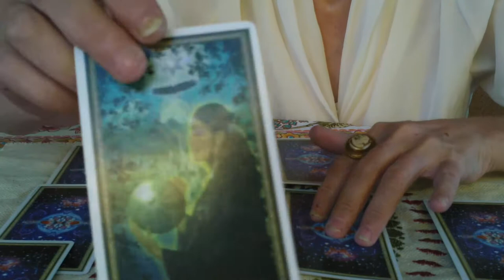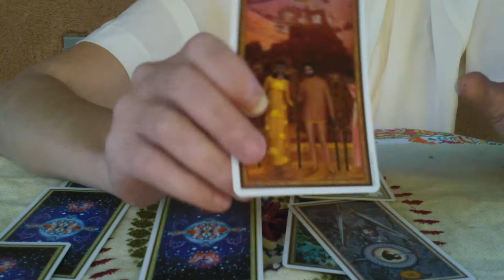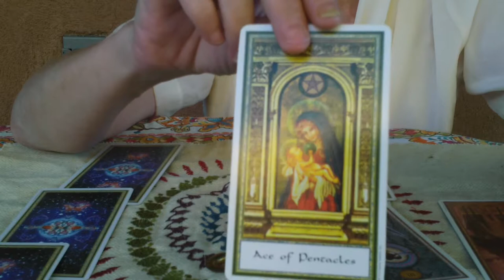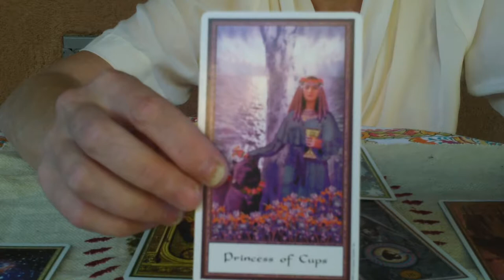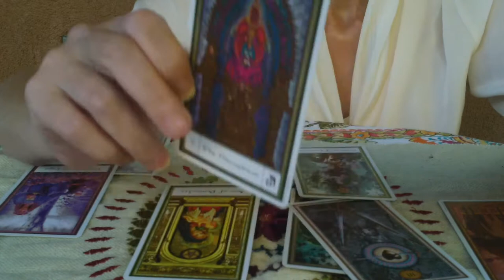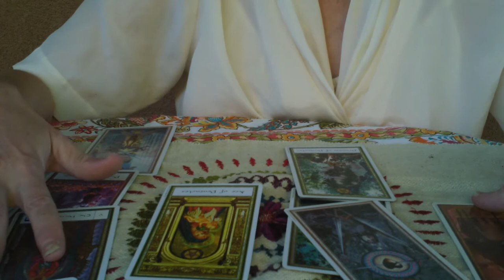Pisces Oct 2019 Tarot - Go Within: You Know the Way!